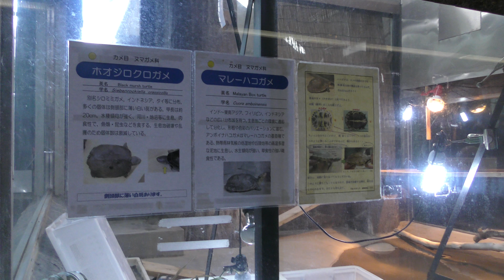マレーハコガメ と ホオジロクロガメ (王子動物園) 2018年9月16日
マレーハコガメ、ホオジロクロガメ (王子動物園)

□ マレーハコガメ
英名：Malayan box turtle
学名：Cuora amboinensis

□ ホオジロクロガメ
英名：Black marsh turtle
学名：Siebenrockiella crassicollis

■ 撮影場所
王子動物園 (兵庫県)
Oji Zoo